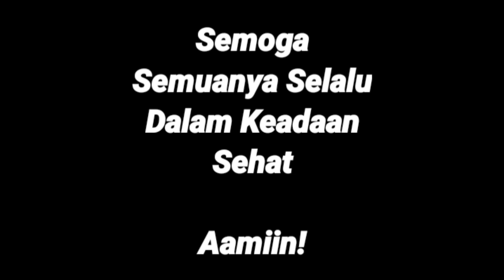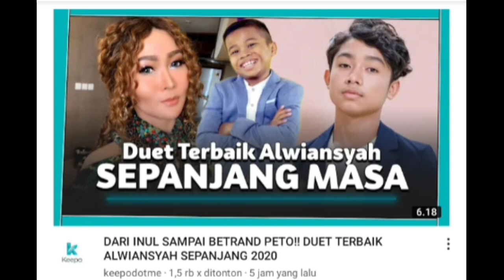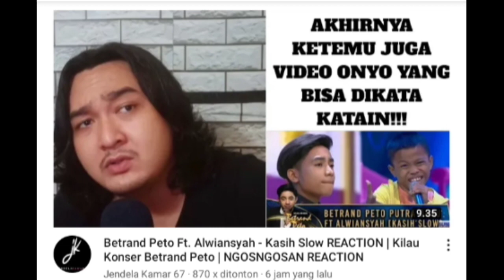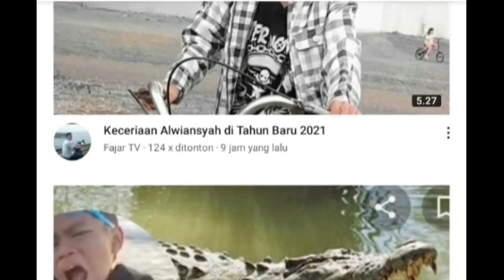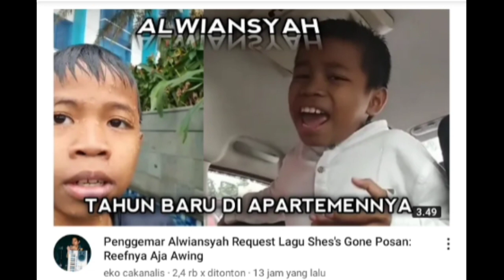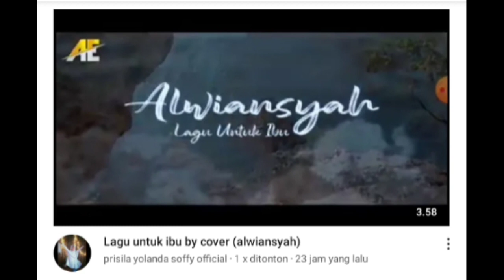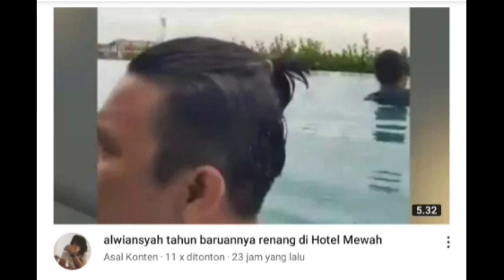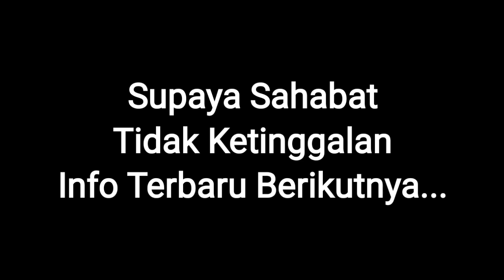Kabar Konten Alwiansyah 02 Januari 2021 || Rilis Di Sejumlah Kanal Youtube!!!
DESKRIPSI

Konten ini berisi informasi terkait judul konten alwiansyah yang tayang di sejumlah kanal youtube per tanggal upload 02 Januari 2021 hasil penelusuran Nasruddin TV dengan keyword "Alwiansyah", 02 Januari 2021 malam.

Terima Kasih kepada sahabat yang sudah menyaksikan konten ini.

Jangan lupa SUBSRIBE juga AKSEN ENTERTAINMENT